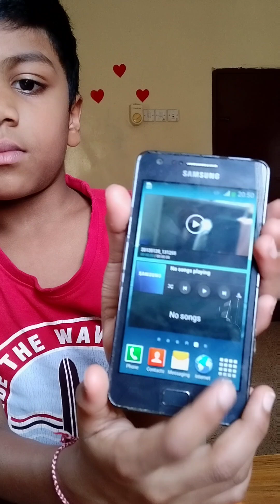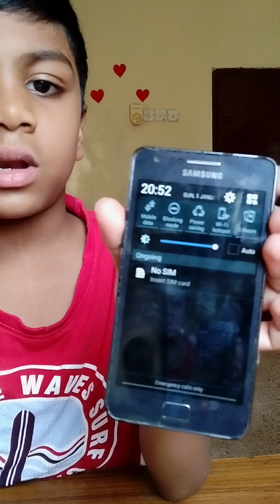ഇനി ആർക്കും അബദ്ധം പറ്റിയെന്നു പറയരുത്..എല്ലാരും off ആക്കിക്കോളൂ 😂